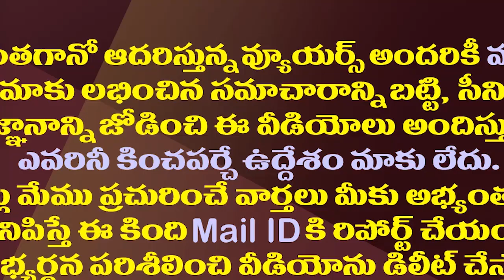హిందూపురంలో టీడీపీకి భారీ షాక్..కీలక నేత వైసీపీలోకి జంప్| Hindupur TDP Senior Leader Joins YSRCP